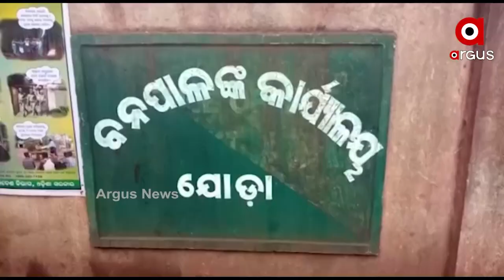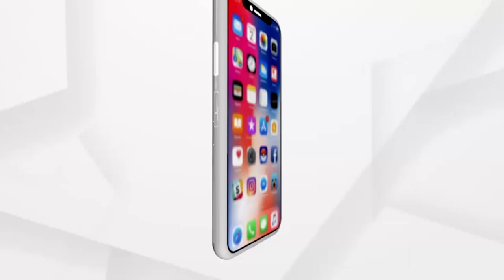Elephants Spotted At Tata Khandabandha Iron Ore Mine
ଦିନକୁ ଦିନ ବଣ ଜଙ୍ଗଲର ଅବକ୍ଷୟ ଯୋଗୁଁ ହାତୀମାନେ ଏବେ ଜନବସତି ମୁହାଁ।